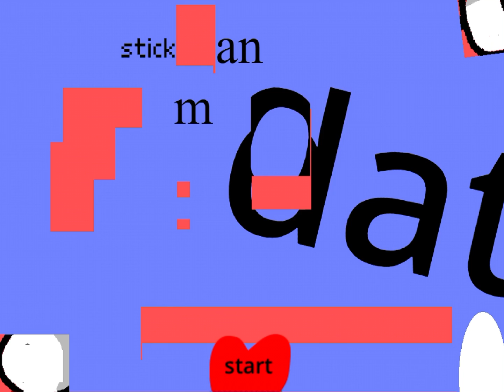STICKMAN_DATING_SIM.EXE